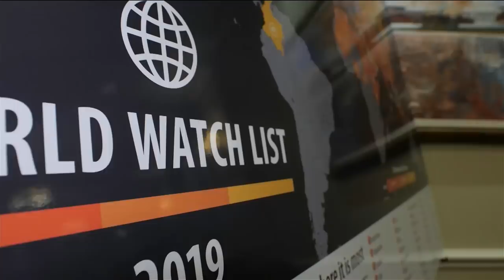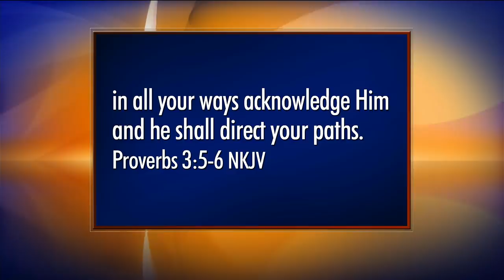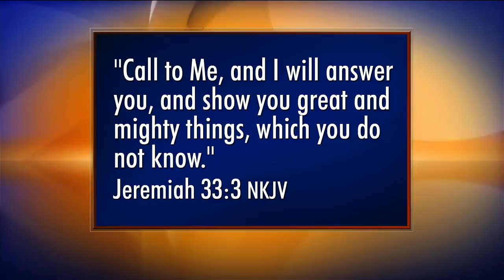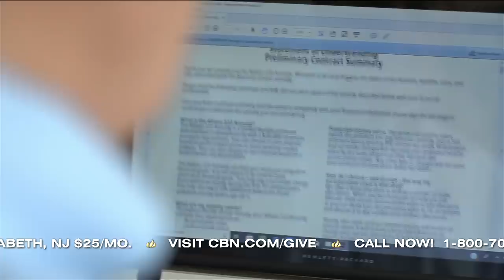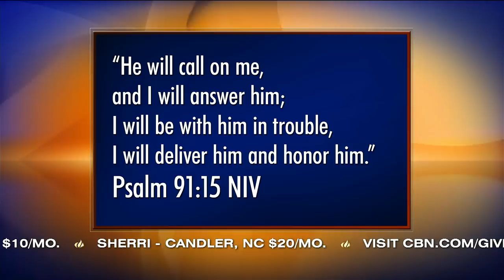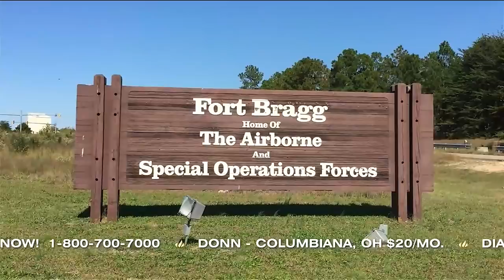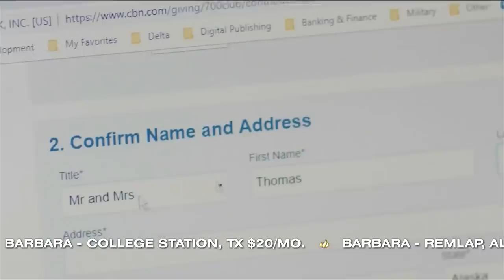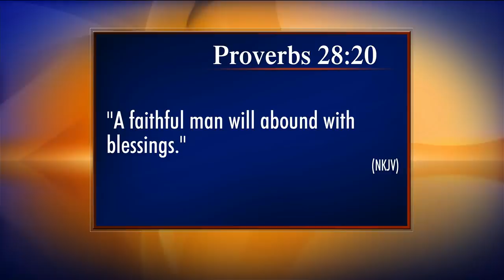The 700 Club - January 18, 2019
Joe always wanted to provide a life he and his wife could enjoy—even through retirement. His prayer was for a “witty invention” that could help sustain them after retiring. You’ve got to watch and see what happened next.